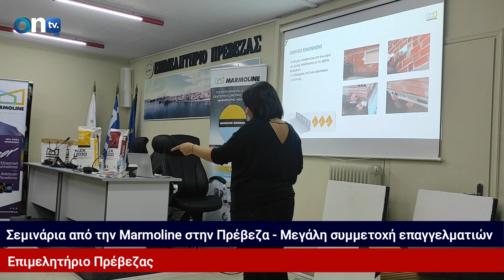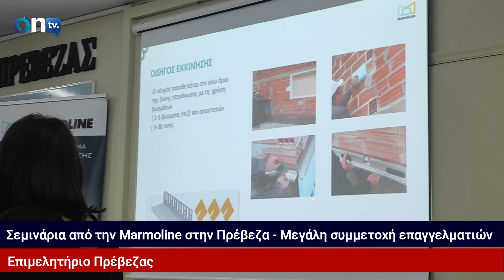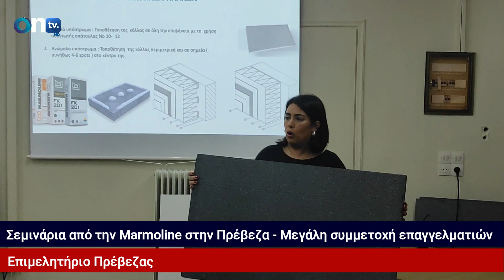Σεμινάρια από την Marmoline στην Πρέβεζα - Μεγάλη συμμετοχή επαγγελματιών